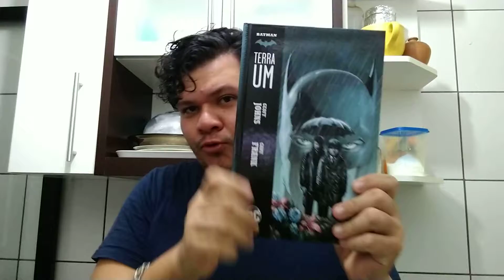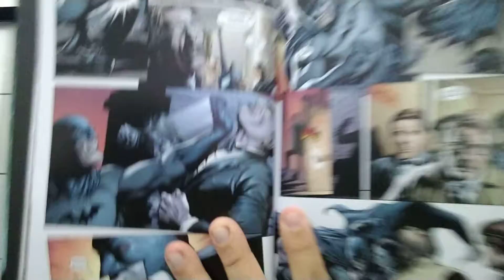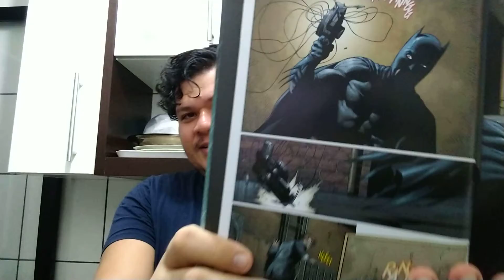Resenha: Batman terra 1 vol 1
Vamos falar hoje de Batman terra 1. Um pouco sobre essa HQ do homem morcego no seu início de carreira.